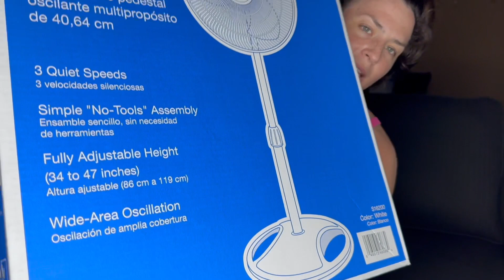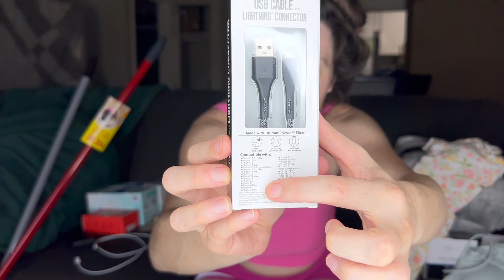Walmart Haul 4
TT, FB: AraJaiine